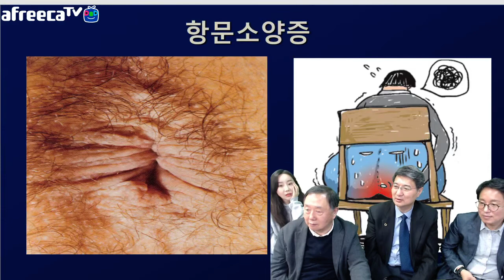항문가려움증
항문이 아픈 것 못지않게 가려움증의 고통도 만만치 않습니다.
항문가려움에 대해 알아봅니다.